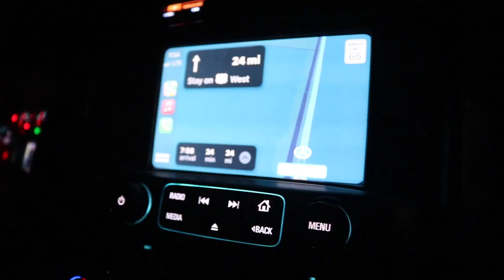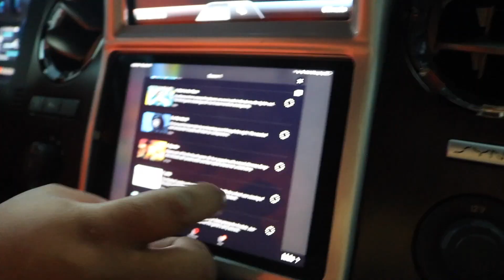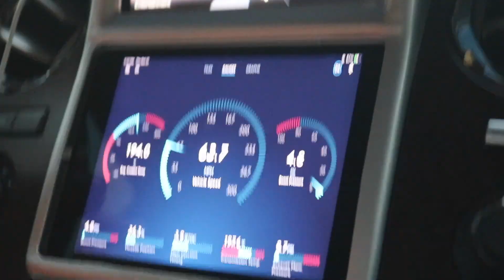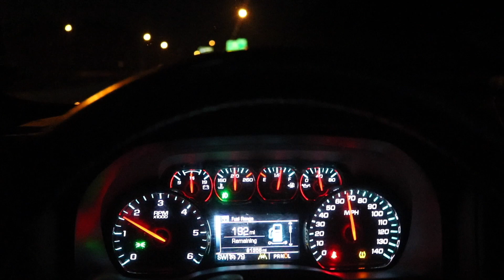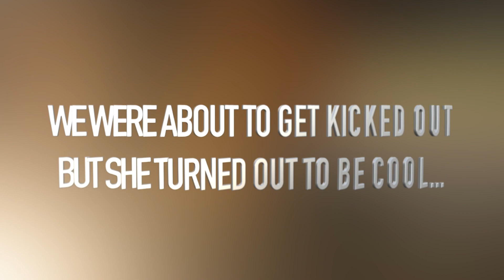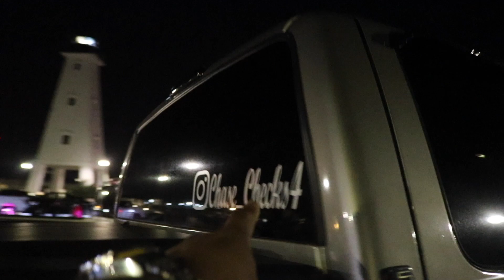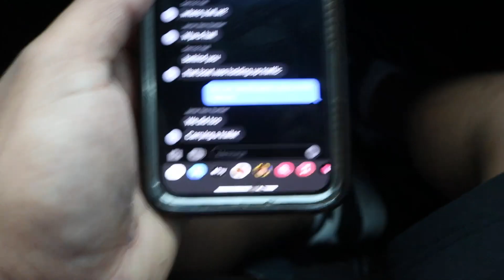We SPOTTED Braydon Price! | Trying to buy a $55,000 F250!